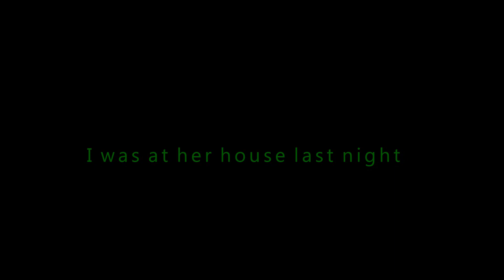I was at her house last night ft Sophie A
Second song with vocals! Vocals are by a great friend and band member Sophie A!

The album cover was drawn by a brilliant artist and friend @r1bett

Theme:
I wanted to write a song about addiction. I personally have been through an addiction myself, so the whole song is quite personal to me. I would not like to say what I was addicted to. The idea of it being called “I was at her house last night” is the idea of how when someone is addicted to something, they will go to the absolute extent to get it, no matter the boundaries. In the name, her house would be their addiction, their stimulus; the night being their boundary. The addition of last means they have been doing it over and over. Anytime you read the title, it would be the last night.

Lyrics:
Verse 1
Cover your guilt
With cheap silk
Then drink my own
Flavour of juice

It never leaves my mind
Like a merry go round as it spins
I swear
This will be the last time

Your mouth taste like
My chair and noose
One penny two eyes
I'm broke and I used

Cross my heart and wish to die
That this will be the very last time

Break Down
Protect me from myself

It eats my endorphin
It says I taste like shit

Ending Lyrics
A one way road, a well walked track,
This path I take and I can't turn back

Caught in a swirling, spinning spiral
Further into the darkest hole

The faster you leave
The quicker I breathe
I'd like meet myself
And question their mental health

And now that I have wealth
I don’t know how to deal with myself

Shattered mirrors on the floor
My reflection is not something I recognize anymore
A shell, a corpse, a cage
False protection from my pain